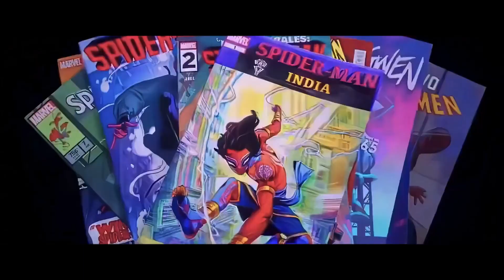Indian Spider-Man Introduction EARTH-50101 l Spider-Man Across The Spider-Verse MOVIE CLIP 4k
Spider-Man: Across the Spider-Verse is an American animated superhero film based on the Marvel Comics characters of the same name. The film is a sequel to Spider-Man: Into the Spider-Verse and it is the second film, and the third installment in the Spider-Verse Saga. The film was released on May 31, 2023 internationally and on June 2, 2023, in the United States.

The film is directed by Joaquim Dos Santos, Kemp Powers and Justin K. Thompson and stars Shameik Moore as Miles Morales/Spider-Man, Jake Johnson as Peter B. Parker/Spider-Man, Hailee Steinfeld as Gwen Stacy/Spider-Woman, Oscar Isaac as Miguel O'Hara/Spider-Man 2099, Issa Rae as Jessica Drew/Spider-Woman, Karan Soni as Pavitr Prabhakar/Spider-Man India, with Daniel Kaluuya as Hobie Brown/Spider-Punk, and Jason Schwartzman as Johnathan Ohnn/The Spot.